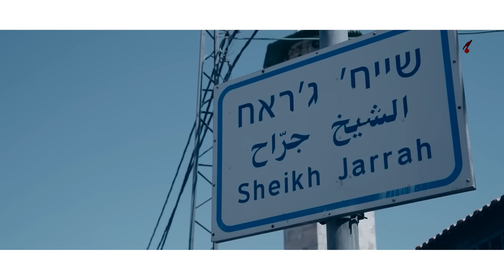أشرف يوسف - لا تحزن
لا تحزن  معاك الله - أشرف يوسف
la tehzan maak allah - ashraf yousef

لا تحزن معاك الله يا أعظم شعب..يا أعظم شعب

لا تحزن بعون الله يهون الصعب..يهون الصعب

ما تبكي يا جنين على حالك..آهاها

وحقك ترفعي راسك بأبطال..آهاها

لا لا تبكي يا فلسطين على حالك..آهاها

ووالله وارفعي راسك بأبطالك

وخلي الجبنى يشوفوا أطفالك..ما سلموا للخوف بعز الرعب بعز الرعب..بعز الرعب

لا تحزن بعون الله يهون الصعب

يا أطفال حجــــار..علموا الفجار كيف النار بتنهاب

كيف الكرامة بتنصان..وإنو الموت فدى الأوطان ومش إرهاب

وإنو الإرهاب المحتل وأعوانو..آهاها

مش إلي ذاقوا وشافوا الموت وما هانوا..آهاها

ولا الطفل اللي عم يرضع..خوف وتشريد وما بيخضع

حالف ليكبر ويتبع بنفس الدرب بنفس الدرب..بنفس الدرب

لو مهما صــــــــار...ما بنحيد ما بنلين يا فلسطين

جاي نهار بعد الليل وبعد الويــــــــل منتصريـــــــن

محتملين قتل وأسر وقهر ومر..آهاها

فداكي يهون يافلسطين كل العمر..آهاها

آآه ..ما تبكي يا جنين على حالك..آهاها

وحقك ترفعي راسك بأبطالك..آهاها

وخلي الجبنى يشوفوا أطفالك..

ما سلموا للخوف بعز الرعب بعز الرعب..بعز الرعب

تلفزيون فلسطيني قناة فلسطينية فنية تعمل على إعادة فلسطين إلى واجهة الفن العربي،
وتهتم بالفن الموجه لفلسطين تراثاً وقضية.
10971 أفقي على التردد المداري للنايلسات